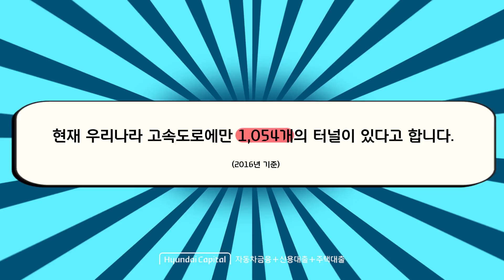[현대캐피탈] 자동차 생활 연구소 #27. 휴가철 고속도로 터널주의보 : 위험천만 블랙홀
슬기로운 자동차 생활을 위한 자동차 꿀상식
현대캐피탈 ‘자동차 생활 연구소’에서 확인하세요!

자동차 생활 연구소
#27. 휴가철 고속도로 터널주의보

터널에서 주의해야 할 두 가지 현상!
블랙홀 현상과 화이트홀 현상!

법적으로 터널은 추월이 금지된 구역이라구요?
터널만 가면 속도가 빨라진다구요?

우리가 간과하고 있는
터널 안에서의 주의해야 할 것들,
자동차 생활 연구소가 알려드립니다.